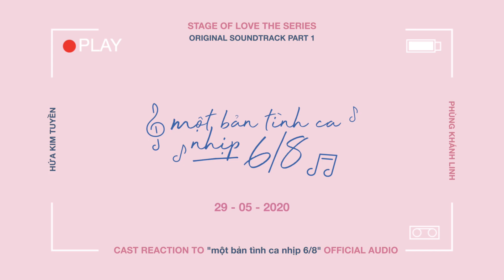SOL - 'STAGE OF LOVE' THE SERIES | CAST REACTION TO ORIGINAL SOUNDTRACK